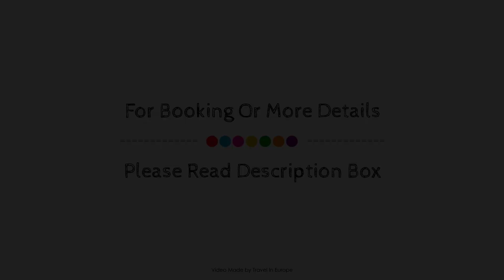Hotel Le Marechal, Colmar, France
About Property:
Set in a prime location of Colmar, Hotel Le Marechal puts everything the city has to offer just outside your doorstep. Offering a variety of facilities and services, the hotel provides all you need for a good night's sleep. Free Wi-Fi in all rooms, 24-hour front desk, luggage storage, car park, restaurant are there for guest's enjoyment. All rooms are designed and decorated to make guests feel right at home, and some rooms come with television LCD/plasma screen, internet access – wireless, internet access – wireless (complimentary), whirlpool bathtub, air conditioning. To enhance guests' stay, the hotel offers recreational facilities such as garden. Hotel Le Marechal combines warm hospitality with a lovely ambiance to make your stay in Colmar unforgettable.
Searching For
1. Hotel Le Marechal - Colmar
2. Hotel Le Marechal - Colmar Virtual Tour
3. Hotel Le Marechal - Colmar Rooms
4. Hotel Le Marechal - Colmar Amenities
5. Hotel Le Marechal - Colmar Videos
6. Hotel Le Marechal - Colmar Offers
7. Hotel Le Marechal - Colmar Deals
Audio Credit:
Track Title: Reasons To Hope
Artist: Reed Mathis